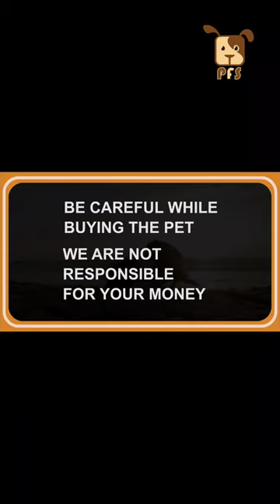Beagle show quality male puppy|| Pets for Sale